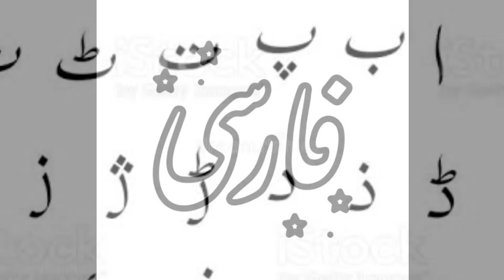Mughal Empire History In Urdu | Mughal Empire Documentary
Mughal Empire History In Urdu | Mughal Empire Documentary | Mughal Empire History | Shorts History | Shorts Information

Dear viewers,
The Mughal Empire was an early-modern empire that controlled much of South Asia between the 16th and 19th centuries.[11] For some two hundred years, the empire stretched from the outer fringes of the Indus river basin in the west, northern Afghanistan in the northwest, and Kashmir in the north, to the highlands of present-day Assam and Bangladesh in the east, and the uplands of the Deccan plateau in south India.